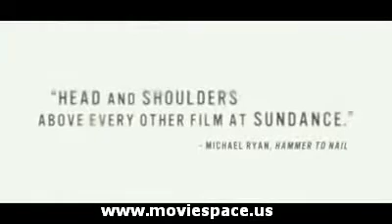'The Messenger' Trailer HD 2009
I will not reiterate the plot of The Messenger; it has been done exhaustively already. The relevant facts, to me, are: This movie is a work of art in which the intentions of the director, writer, cinematographer and actors are all united. The actors, especially leads Ben Foster, Woody Harrelson and Samantha Morton, give subtle, nuanced performances. The plot is not cookie-cutter; you cannot guess what is going to happen at every turn. It is serious at its core but is not devoid of humor.